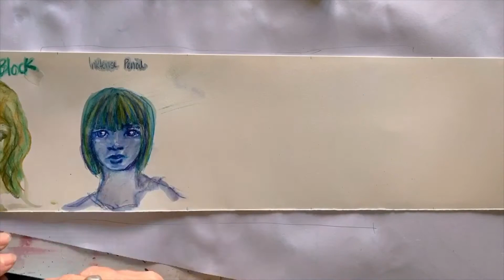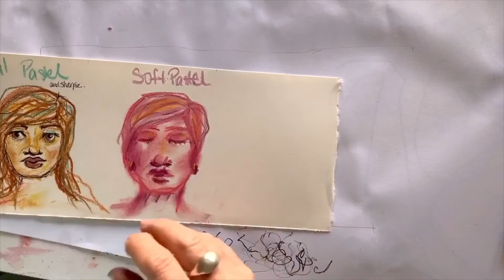five faces - media exploration